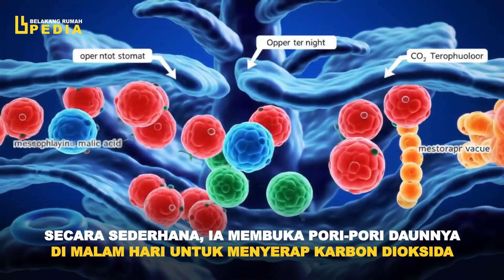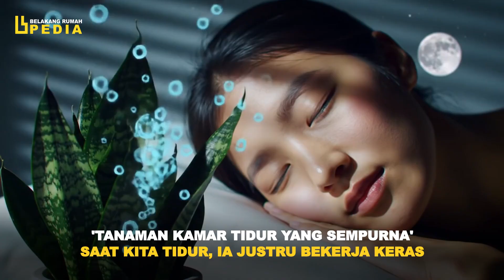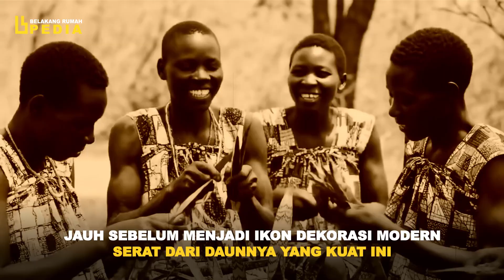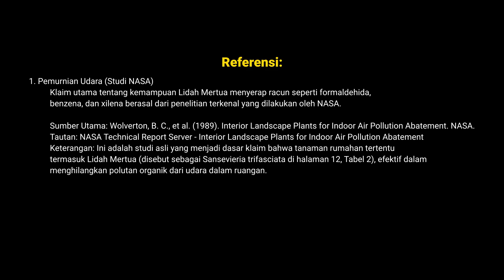Rahasia Lidah Mertua: Mengapa NASA & Sains Membuktikannya Sebagai Penjaga Terbaik di Rumah Anda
Lidah Mertua (Sansevieria trifasciata) ternyata lebih dari sekadar tanaman hias yang mudah dirawat. Di balik penampilannya yang sederhana, ia menyimpan kisah luar biasa tentang ketahanan, perlindungan, dan sebuah keajaiban biologi yang bekerja saat kita terlelap.

Dalam video dokumenter ini, kita akan mengungkap semua rahasia Lidah Mertua:
✅ Asal-usulnya dari tanah gersang Afrika dan bagaimana ia berevolusi menjadi penyintas ulung.
✅ Studi mengejutkan dari NASA yang mengukuhkannya sebagai salah satu pembersih udara terbaik, mampu menyerap racun berbahaya seperti formaldehida, benzena, dan xilena dari udara di rumah kita.
✅ Proses fotosintesis unik (CAM) yang membuatnya melepaskan oksigen segar di malam hari, menjadikannya 'tanaman kamar tidur yang sempurna'.
✅ Sejarah penggunaannya sebagai serat tali busur panah oleh suku-suku kuno.
✅ Peringatan kecil tentang toksisitasnya yang perlu Anda ketahui jika memiliki hewan peliharaan atau anak-anak.

Setelah menonton ini, Anda tidak akan pernah lagi memandang remeh tanaman Lidah Mertua yang ada di sudut ruangan Anda. Ia bukan sekadar hiasan, ia adalah penjaga kesehatan Anda yang bekerja dalam senyap.